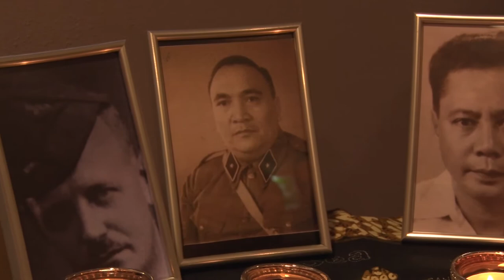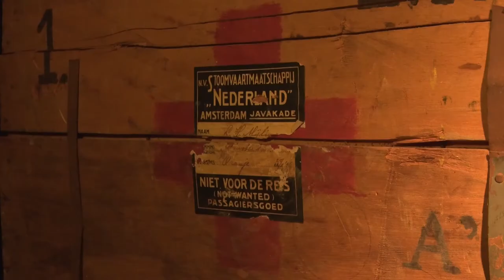Vier Nijmeegse opa's postuum militair onderscheiden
Vier Nijmeegse opa's werden afgelopen weekend postuum geëerd voor hun werkzaamheden in Nederlands-Indië. Kleinzoon, en majoor, Aarnout Mijling ging op zoek naar de verhalen van zijn opa’s, en de opa’s van zijn vrouw, en kwam zo achter verhalen die naar zijn idee niet vergeten mochten worden.

Lees verder op ...